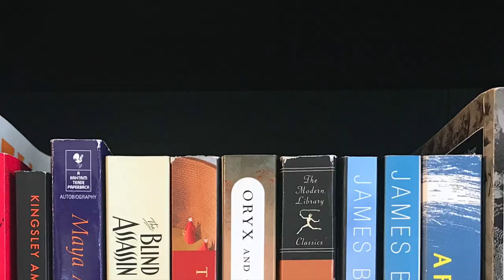New Books For My End Of Year Reading List From the LGBTQ In Translation Readalong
Expand for more information. 👇
These three books are going on my reading list for the end of the year as part of the LGBTQ in Translation Readalong created by @JentheLibrarianreads. Here are the three books chosen to round out 2022 and which we will read in October, November, and December.